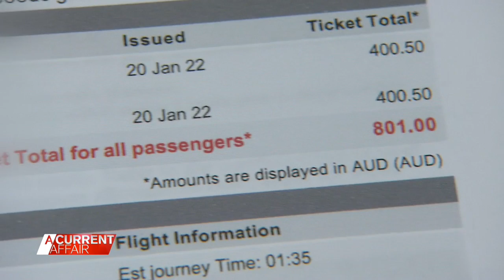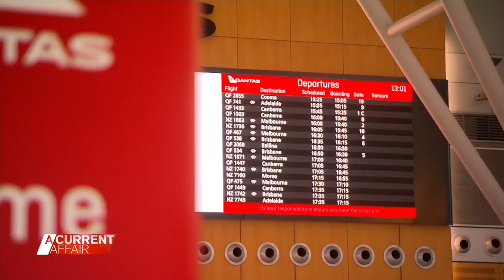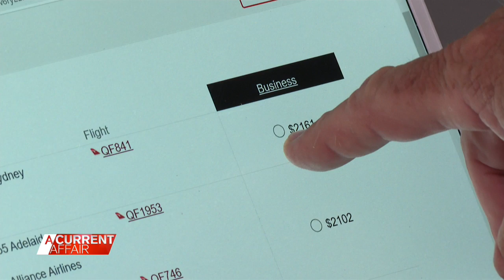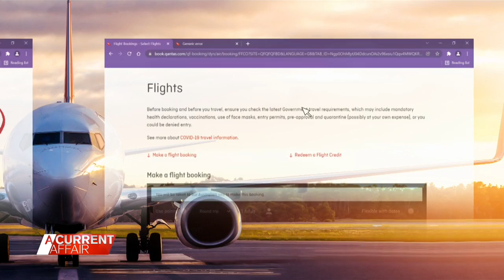Consumer watchdog to probe Qantas after ACA investigation | A Current Affair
| The consumer watchdog is officially investigating Qantas after A Current Affair blew the whistle on its flight credit scheme which has left some customers feeling "duped".(Broadcast 12 April, 2022)